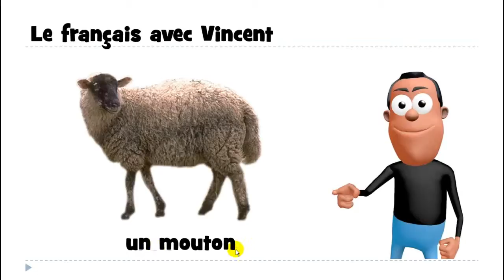aprender francês # 1 mot # un mouton